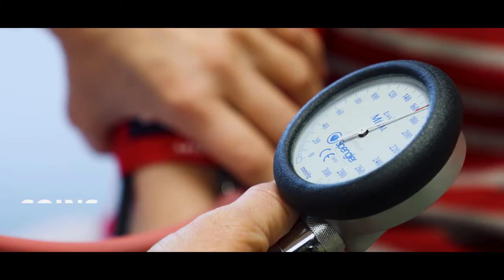ORLÉANS VOUS ACCUEILLE // 2021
Vidéo réalisée pour la métropole Orléanaise.